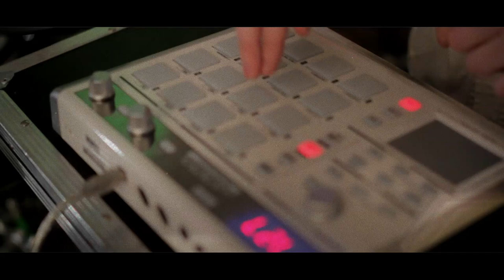Clean Bandit - Mozart's House (Live)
Our new single I Miss You feat. Julia Michaels is out now